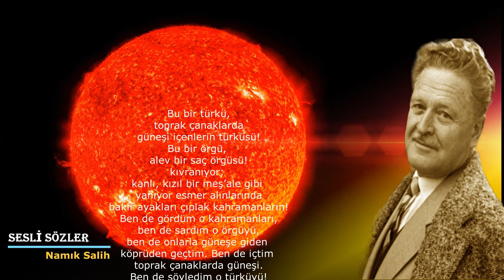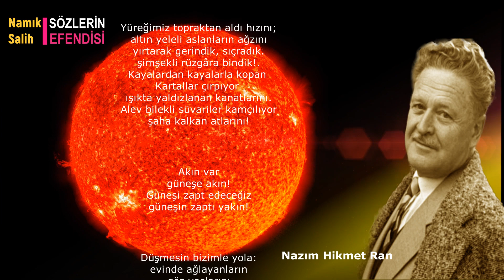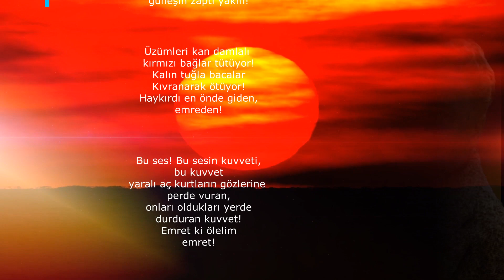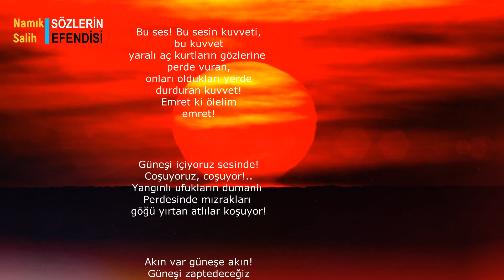GÜNEŞİ İÇENLERİN TÜRKÜSÜ [Nazım Hikmet] "Akın var güneşe akın"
Nazım Hikmet‘in “Güneşi İçenlerin Türküsü” adlı şiiri, sembolik bir anlatım tarzıyla yazılmıştır. Şiirde kullanılan semboller, insanların içsel özgürlük arayışını, direnişi ve birlik olma gücünü temsil etmektedir. Güneş, toprak çanaklar, kahramanlar, kartallar ve ateş gibi unsurlar, insanların içsel yolculuklarını ve özgürlüklerini elde etme çabalarını anlatmaktadır. Bu sembolik inceleme, Nazım Hikmet‘in doğanın gücünü ve insanın içindeki potansiyeli vurgulayan şiir anlayışını yansıtmaktadır. İnsanların içlerindeki gücü keşfetmeleri, coşkularını ifade etmeleri ve seslerini duyurmaları üzerine odaklanan bu dizeler, güçlü bir mesaj taşır. Bu konuda yapılmış detaylı analizi aşağıya bıraktığım linkten okuyabilirsiniz...

GÜNEŞİ İÇENLERİN TÜRKÜSÜ

Bu bir türkü,
toprak çanaklarda
güneşi içenlerin türküsü!
Bu bir örgü,
alev bir saç örgüsü!
kıvranıyor;
kanlı, kızıl bir meş'ale gibi
yanıyor esmer alınlarında
bakır ayakları çıplak kahramanların!
Ben de gördüm o kahramanları,
ben de sardım o örgüyü,
ben de onlarla güneşe giden
köprüden geçtim. Ben de içtim
toprak çanaklarda güneşi.
Ben de söyledim o türküyü!

Yüreğimiz topraktan aldı hızını;
altın yeleli aslanların ağzını
yırtarak gerindik, sıçradık.
şimşekli rüzgara bindik!.
Kayalardan kayalarla kopan
Kartallar çırpıyor
ışıkta yaldızlanan kanatlarını.
Alev bilekli süvariler kamçılıyor
şaha kalkan atlarını!

Akın var
güneşe akın!
Güneşi zapt edeceğiz
güneşin zaptı yakın!

Düşmesin bizimle yola:
evinde ağlayanların
göz yaşlarını
boynunda ağır bir
zincir
gibi taşıyanlar!
Bıraksın peşimizi
kendi yüreğinin kabuğunda yaşayanlar!

İşte, şu güneşten düşen ateşte
milyonlarla kırmızı yürek yanıyor!

Sen de çıkar göğsünün
kafesinden yüreğini,
şu güneşten düşen ateşe fırlat.
Yüreğini yüreklerimizin yanına at!

Akın var, güneşe akın!
Güneşi zapt edeceğiz
güneşin zaptı yakın!

Biz topraktan, ateşten,
sudan, demirden doğduk!
Güneşi emziriyor
çocuklarımıza karımız,
toprak kokuyor bakır sakallarımız!
Neşemiz sıcak!
kan kadar sıcak,
delikanlıların rüyalarında
yanan o «an» kadar sıcak!
Merdivenlerimizin çengelini
yıldızlara asarak, ölülerimizin
başlarına basarak
yükseliyoruz güneşe doğru!

Ölenler dövüşerek öldüler;
güneşe gömüldüler. Vaktimiz
yok onların matemini tutmaya!

Güneşi zapt edeceğiz
güneşin zaptı yakın!

Üzümleri kan damlalı
kırmızı bağlar tütüyor!
Kalın tuğla bacalar
Kıvranarak ötüyor!
Haykırdı en önde giden,
emreden!

Bu ses! Bu sesin kuvveti,
bu kuvvet
yaralı aç kurtların gözlerine
perde vuran,
onları oldukları yerde
durduran kuvvet!
Emret ki ölelim
emret!

Güneşi içiyoruz sesinde!
Coşuyoruz, coşuyor!..
Yangınlı ufukların dumanlı
Perdesinde mızrakları
göğü yırtan atlılar koşuyor!

Güneşi zapt edeceğiz
güneşin zaptı yakın!

Toprak bakır
gök bakır.
Haykır güneşi içenlerin türküsünü,
Hay-kır
Haykıralım!

Şiir: Nazım Hikmet Ran
Seslendiren : Namık Salih